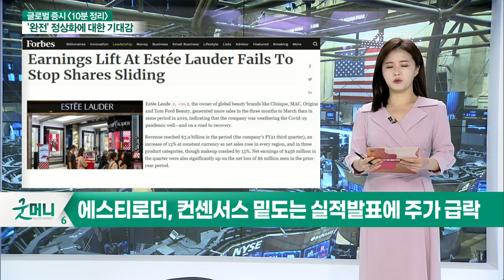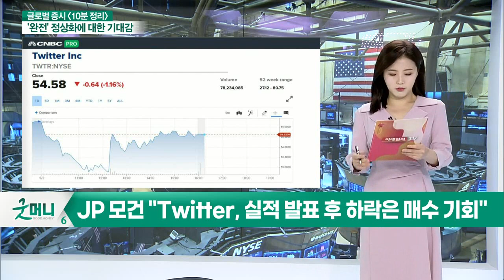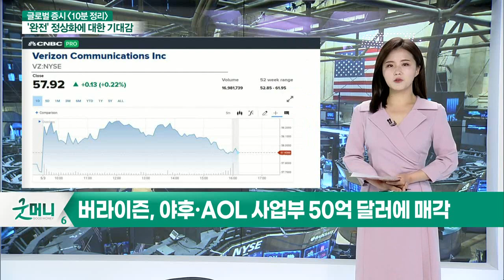에스티로더, 컨센서스 밑도는 실적 발표에 주가 급락 / 캐시우드, 트위터 급락 매수 기회로… 대규모 매수_글로벌 증시 마감 (20210504)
- 에스티로더, 컨센서스 밑도는 실적 발표에 주가 급락
- 캐시우드, 트위터 급락 매수 기회로… 대규모 매수
- JP 모건 "Twitter, 실적 발표 후 하락은 매수 기회"
- 버라이즌, 야후·AOL 사업부 50억 달러에 매각
- 버크셔해서웨이 1Q 흑자전환에 이어 자사주 매입 확대